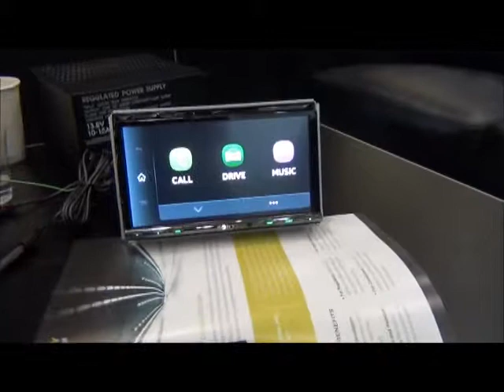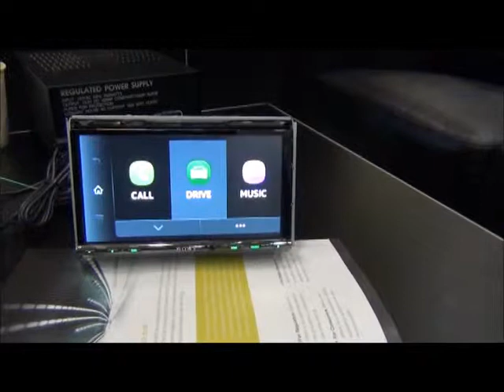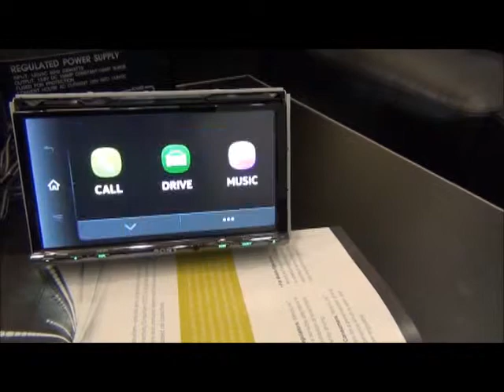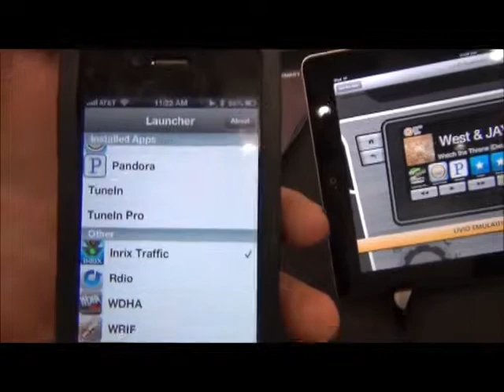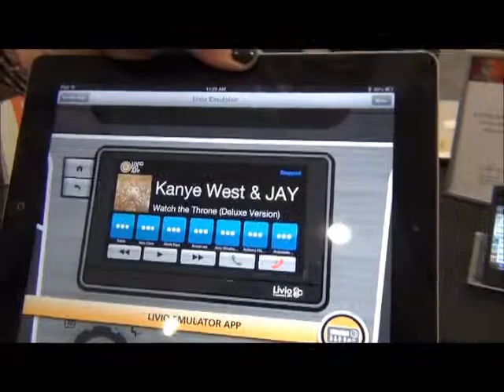Connected Cars at the LA Auto Show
SoCal Mom looks at the latest technology connecting smartphones and cars at the 2012 LA Auto Show